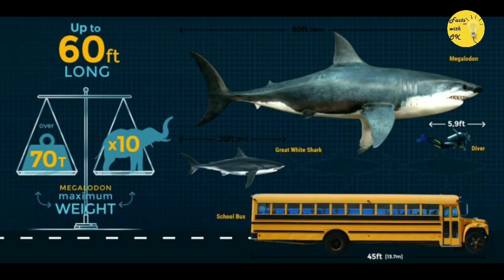Megalodon vs Titanoboa | Megalodon vs the Biggest Snake | Titanoboa Snake vs Megalodon Shark | Hindi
The Megalodon vs Titanoboa
Megalodon vs the Biggest Snake
Titanoboa Snake vs Megalodon Shark

Hello Friends,

Welcome back to facts with OK.
Today we are going to discuss about the clash between two apex predators, two monsters, one side we have a prehistoric monster who even killed dinosaurs called as Titanoboa, this creature coexisted with dinosaurs and got extinct 6 crore years before and on the other side we have world's biggest shark called Megalodon who ruled the oceans 3 million years before, some experts doubt that Megalodon still might be alive in the depth of oceans, which we cant realize as bottom of the ocean is still unexplored.
Even though these two monsters ruled the world in different era but still it will be very interesting topic to be discussed The Megalodon Shark vs worlds largest snake Titanoboa.
what will happen when the biggest shark meets the biggest snake ??